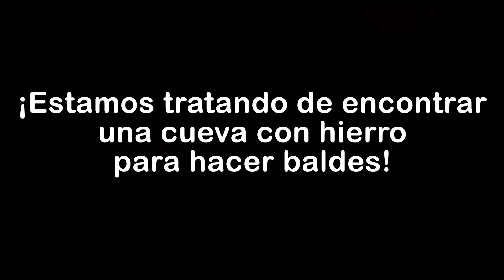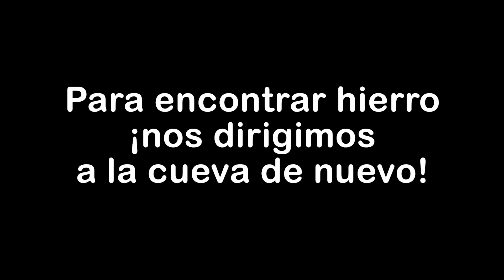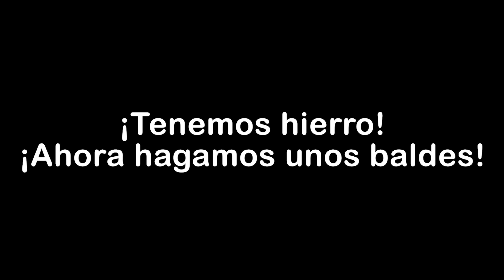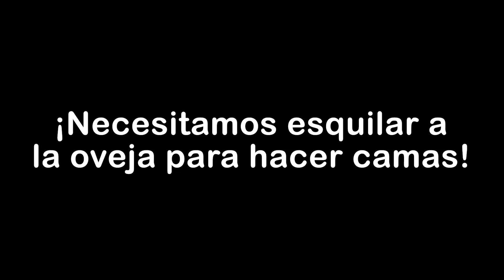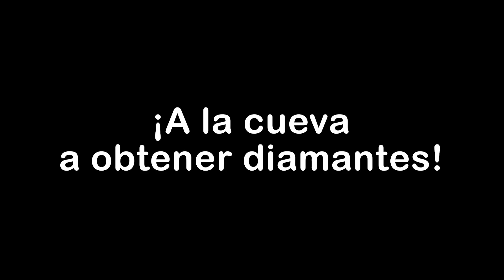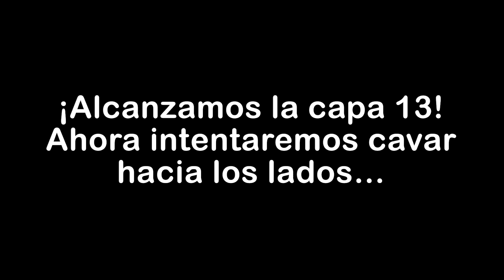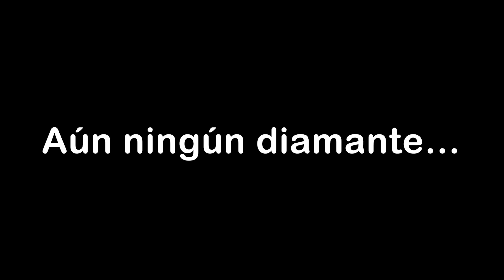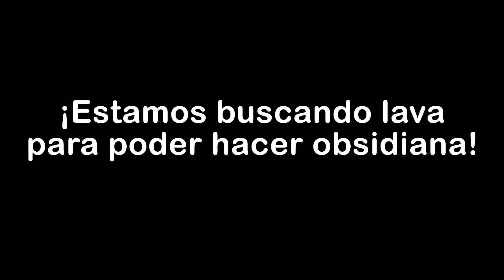MINECRAFT, ¡pero CADA SALTO que damos es MÁS ALTO!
Hoy probaremos un superpoder nuevo: ¡el salto súper potenciado!
Parece que estamos en la luna, ¡yupi!